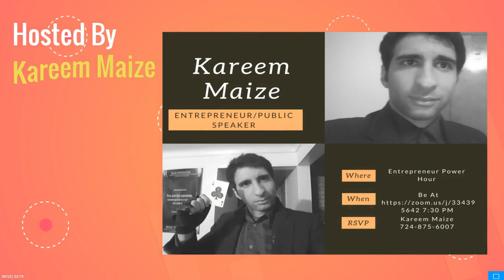The Entrepreneur Power Hour New Intro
Uniting The Worlds Entrepreneurs

Me and Chris have always had a entrepreneurial spirit. The idea of working for someone else  and letting some control your destiny is no way to live your life. We had tried many  different systems to become financially independent and none of them worked. Going from system to system and company to company just doesn't seem like the way to create a lasting income. We finally decided to make our own show and our own mark on the world. Thus the Entrepreneur Power Hour was born. All entrepreneurs and non entrepreneurs alike need something to get them going and keep them going on the tough road to their dreams. While this may sound like an old concept its an important one because you don't want to get stuck doing something day in and day out that you have no love for or no connection to. Every week we bring new and exciting personalities on our show with a simple goals of uniting them in hearts and minds by using five questions about a personal development topic! If you are in any type of entrepreneurial pursuits or you are an established businessman this is for you. Please visit our google plus page and lets keep the party rocking I'll see you on the inside!!

Welcome to-
The Entrepreneur Power Hour
Entrepreneur
Entrepreneurship
 Entrepreneur ideas
What is entrepreneurship?
Young entrepreneurs,
Entrepreneur definition
Women entrepreneurs
What is an entrepreneur?
Social entrepreneurship
Entrepreneurship development
Famous entrepreneurs
 Entrepreneur motivation
Entrepreneur advice
Entrepreneur tips
Entrepreneur lifestyle
Entrepreneur interview
Entrepreneurship,

Entrepreneur lifestyle,
Entrepreneur,
Entrepreneur mindset,
Entrepreneur interview,
Entrepreneur movies,
Entrepreneur audiobook,
Entrepreneur album,
Entrepreneur books,
Entrepreneur course,
Entrepreneur club,
Entrepreneur day,
cours d'entrepreneuriat,
Histoire d'entrepreneur,
Ambitions d'entrepreneurs,
l'entrepreneuriat,
l'entrepreneur,
p diddy entrepreneur,
Entrepreneur skills